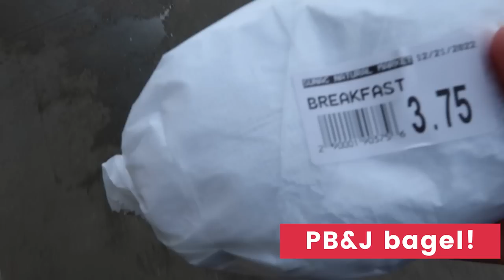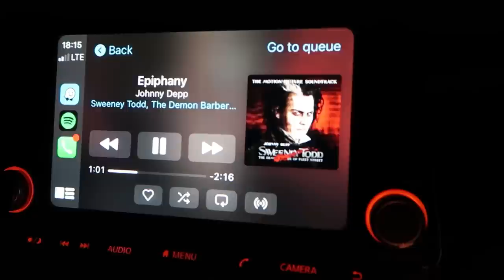DAY 23 - Road Trip to Nashville! | Vlogmas 2022 | Knitty Natty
Welcome to Vlogmas 2022! I'm taking you along with me each day through December 25th. There will be knitting, crochet, NYC Christmas sightings, travel and lots of Toaster! New videos drop every day at 8:00 AM Eastern. This year I'm filming a couple days ahead to allow time for editing. Enjoy!